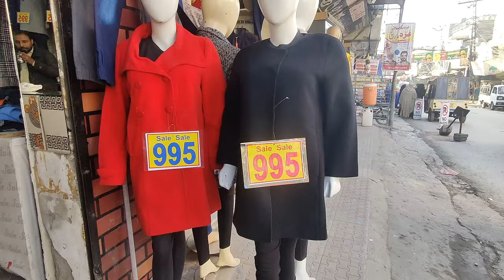Landa bazar/sasta bazar/Rawalpindi tench bazar/Girls frocks/shirts/ladies top/coats/ jackets/hoodies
Landa bazar/sasta bazar/Rawalpindi tench bazar/Girls frocks/shirts/ladies top/coats/ jackets

landa bazar in rawalpindi
landa bazar in lahore
landa bazar in karachi
landa bazar in islamabad
landa bazar in faisalabad
landa bazar in dubai
landa bazar in uk
landa bazar in peshawar
ladies jackets and coats
ladies jackets and coats  wholesale market in
Lahore
ladies jackets and coats  collection
ladies jackets and coats  design
ladies jackets and coats  new design 2023
karachi
ladies jackets ke design
ladies jackets in wholesale
landa bazar in islamabad location
best landa bazar in islamabad
 landa bazar rawalpindi 20223
landa bazar rawalpindi islamabad
landa bazar islamabad pakistan
islamabad ka landa bazar
landa bazar in fsd
Sunday Bazar H-9
Islamabad vlogs
shopping in Islamabad
itwar Bazar islamabad
vlogs
shopping vlog
thrift shopping
Vlogs
Vlogging
Vlog in Islamabad
Landa bazar
Landa jackets and coats  bazar
landa jackets and coats
biggest landa bazar
biggest landa jackets and coats  market
Itwar bazar Islamabad
Nike Shoes price in Pakistan
Nike shoes
Addidas shoes
Hiking shoes
Jogging shoes price
Jogger shoes
Ladies shoes
Landa boots
Winter shoes for women
Winter shoes for girls
Sunday bazar Islamabad
itwar bazaar islamabad
itwar bazaar karachi
itwar bazaar lahore
chor bazaar pakistan
islamabad itwar bazar
itwar bazar islamabad
sunday bazaar islamabad
sunday market islamabad
weekly bazar islamabad
islamabad peshawar mor itwar bazar peshawar mor islamabad
 itwar bazar peshawar mor islamabad
 landa bazar islamabad
sasta bazar islamabad
 landa bazar itwar bazar islamabad
ladies jackets and coats at affordable price
branded shoes branded shoes in cheap price